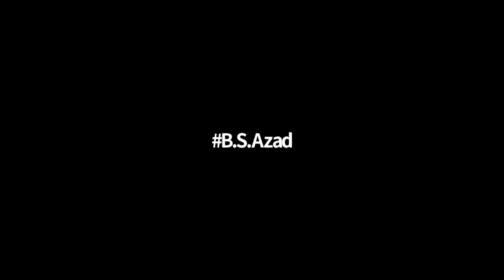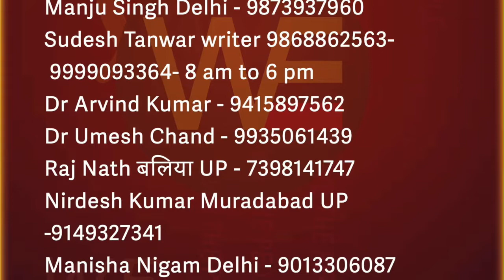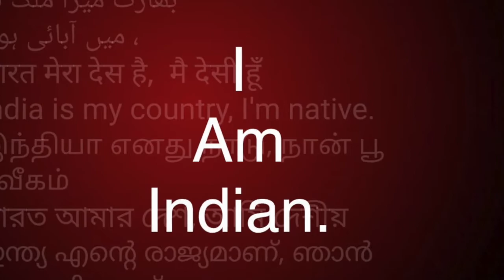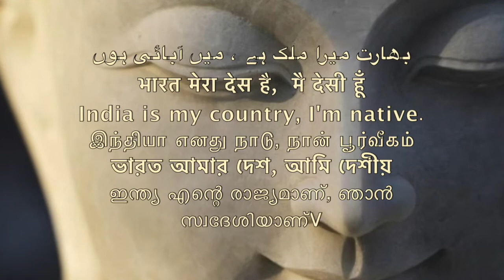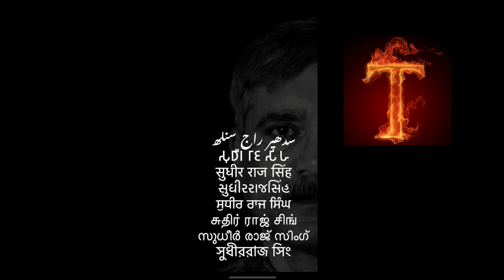महारट्ठ / महाराष्ट्र /MAHARASHTRA / समण संघ काय आहे /माधव स जाम्भले/Sudhir Raj Singh/WE THE PEOPLE